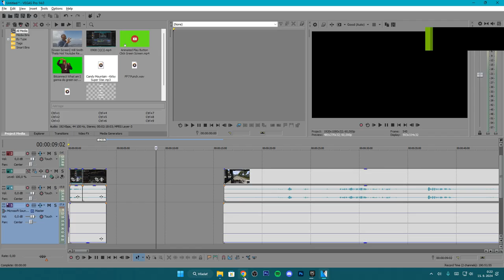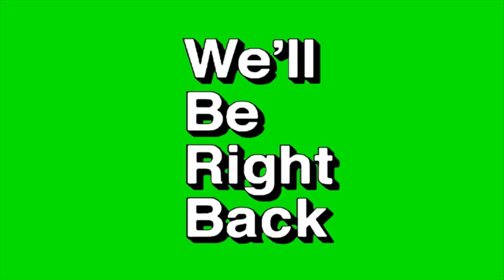Call s Chalami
W/BISIKEX A W/SALLMY
NA začiatok ŠKR 2024/25
Strih: VEGAS 18
NAHLAD: ADOBE